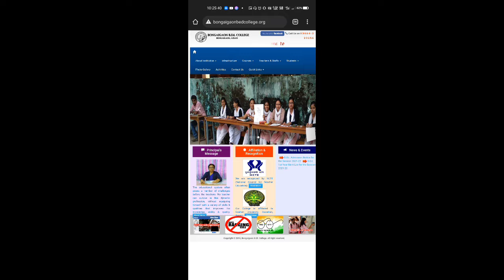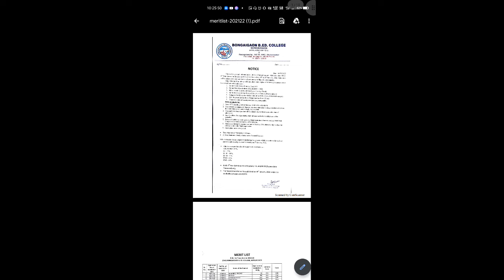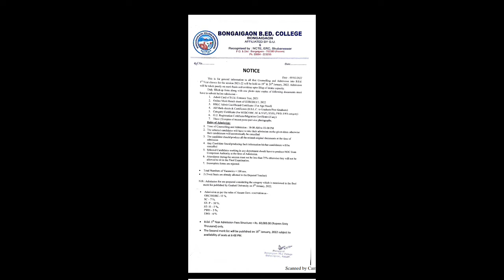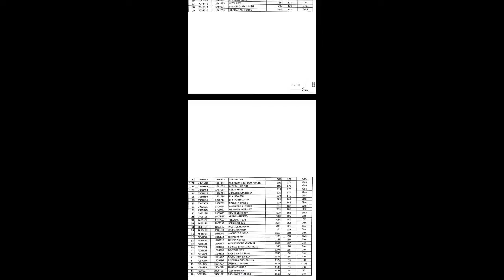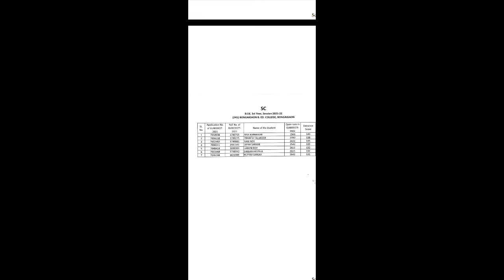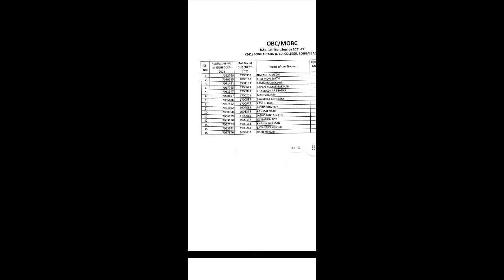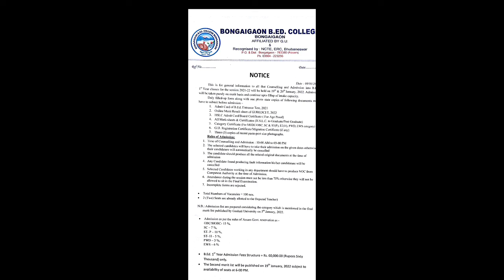BEd Admission Merit List Published • BONGAIGAON BED COLLEGE • BEd Admission 2022 under GU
Related tags;:
bed entrance
gauhati university b ed entrance
guwahati university bed entrance 2021
guwahati university bed admission 2021
gauhati university bed entrance 2021
gauhati university bed admission 2021
bed gauhati university
guwahati university bed entrance result 2021
bed gauhati university 2021
gauhati university bed entrance result 2021
guwahati university bed entrance
bed result 2021 gauhati university
gauhati university bed entrance exam 2021
gauhati university bed result 2021
guwahati university bed result 2021
gauhati university bed result
guwahati university bed result
gauhati university bed admit card
gauhati university bed syllabus
bed admission guwahati university
gauhati university bed entrance result
bed admission 2021 university bed admission
b ed admit card guwahati university
gauhati university med gauhati university bed entrance
assam bed entrance
gauhati university 2021
gu bed entrance result 2021
gauhati university bed entrance exam result 2021
du bed form 2021
bed entrance result
hnb bed entrance result 2021
hnbgu bed entrance exam result 2021
bed 2021 form
bed entrance form 2021
gu b ed admission process
gu bed result 2021
du bed entrance
hnbgu bed result
upbed online form 2021
bed entrance exam 2021 result
gu bed form 2021
bed 2021 admission
gauhati university bed online form 2021
gauhati university bed entrance exam 2018
up bed entrance result
jceceb bed
bed online form
bed admission
gauhati university 2021 result
bed cet
bed online form 2021
bed entrance 2021
bed cet result
gu bed form
bed entrance result 2021
bed cet result 2021
mah bed cet 2021
ed cet 2021
bed cet hall ticket
up bed entrance exam
gu bed admission 2021
gu bed entrance 2021
regional bed entrance 2022
bhu bed 2022
ignou bed entrance result
gu bed entrance exam
gu bed result 2022
Shahidul islam
The Unique Asomiya
Unique asomiya